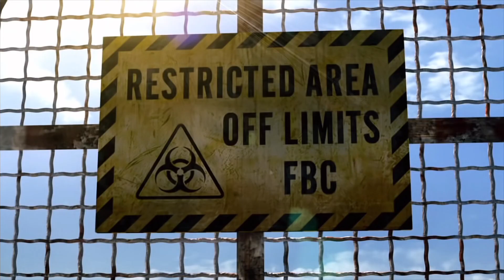サクッとカジュアルバイオリベレ【BIOHAZARD REVELATIONS UE】:01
既プレイですがさまざまな都合でやります。
人類に限りなく近いゴリラことクリスを助けに行こう。